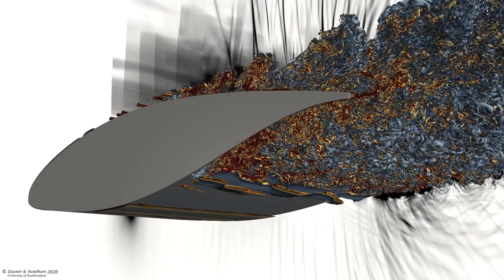Direct numerical simulation of a wing section at Re=500,000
Direct numerical simulation of Dassault Aviation's V2C laminar-flow profile at Re=500,000 and M=0.7 under buffet conditions.
Instantaneous vortex structures are shown (Q-criterion surfaces coloured by velocity) and high pressure gradient (including shock waves) is illustrated by black regions in the background. The grid consists of about 5 billion points considering a spawise domain width of 25% of the chord length (periodic BC). The simulation was run at HLRS - High Performance Computing Center Stuttgart in the scope of a PRACE (Partnership for Advanced Computing in Europe) and EPSRC project. Preliminary simulations were carried out on the UK national super computer ARCHER supported by the UK turbulence consortium. Post-processing was carried out on the IRIDIS clusters of the University of Southampton.

UK Research and Innovation
UK Fluids Network